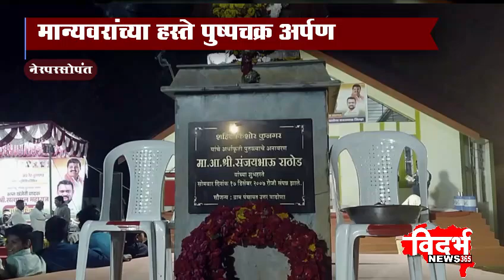Nerparsopant | वीर शहीद किशोर कुणगर यांच्या स्मृतिदिनी गौरव सोहळा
विदर्भन्यूज365मराठी वीर शहीद किशोर कुणगर यांच्या स्मृतिदिनी गौरव सोहळा

मान्यवराच्या हस्ते पुष्पचक्र अर्पण

सप्त खंजिरी वादक सत्यपाल महाराज यांचे जाहीर कीर्तन व सत्कार